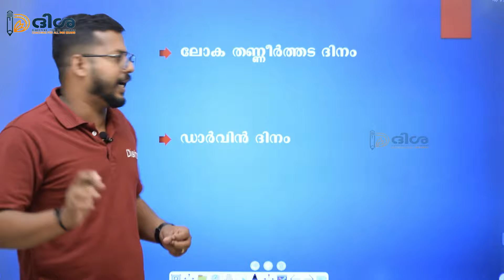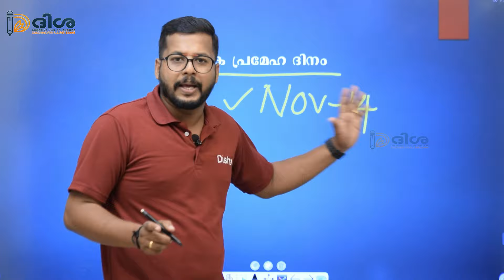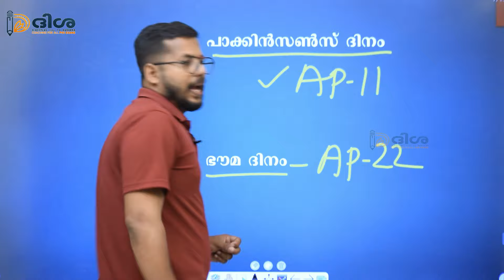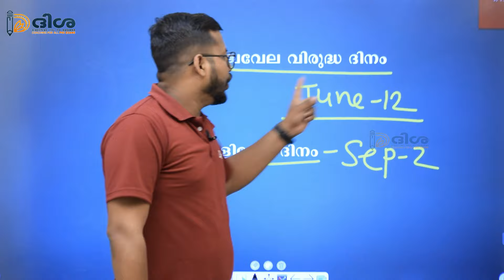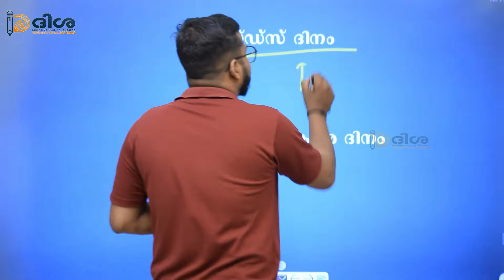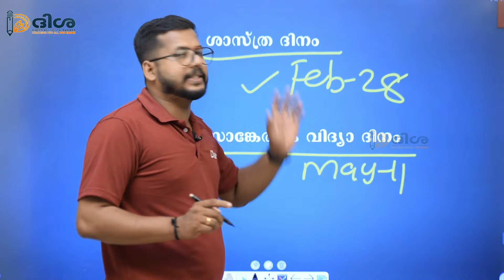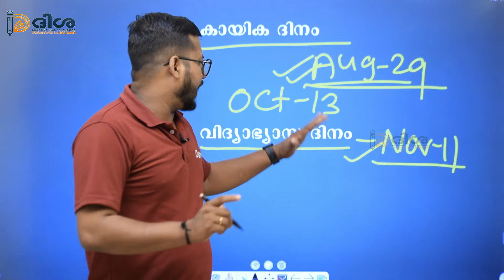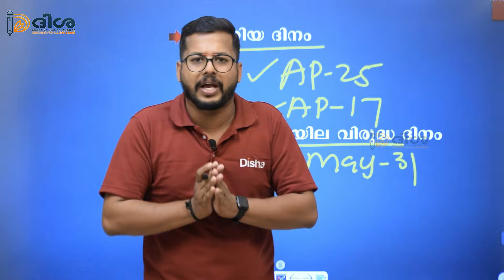10TH LEVEL PRELIMINARY EXAM SYLLABUS ||SPECIAL PART-1|| PRADHANA DINANGAL || DISHA PSC POTHENCODE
ഞങ്ങളുടെ ഇൻസ്റ്റ പേജിൽ ഫോളോ ചെയ്യാൻ 👇
ആപ്പിനെ കുറിച്ചുള്ള കൂടുതൽ വിവരങ്ങൾക്ക് താഴെ കൊടുത്തിട്ടുള്ള നമ്പറുകളിൽ ബന്ധപെടുക
#+2_Main_Exam
LP/UP_INTERVIEW_BATCH
LP/UP_INTERVIEW_TIPS